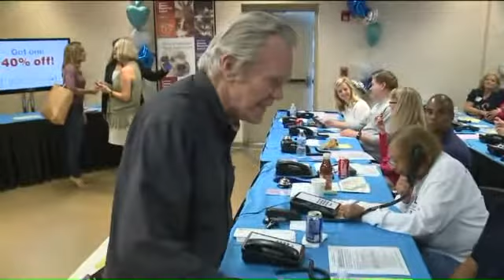Fox 8`s Dick Goddard in the hospital